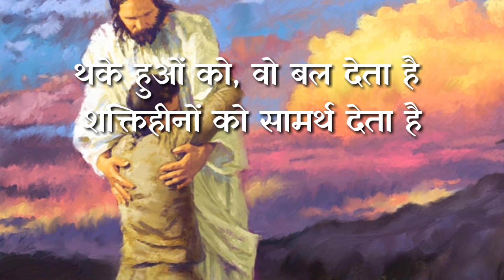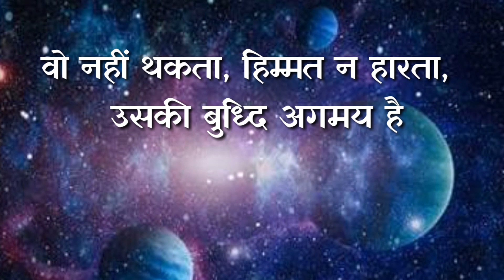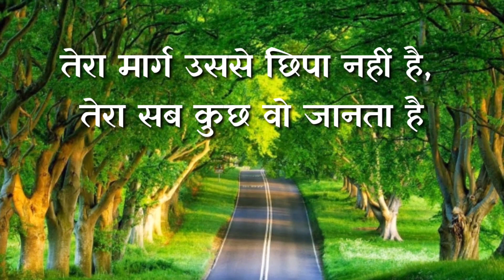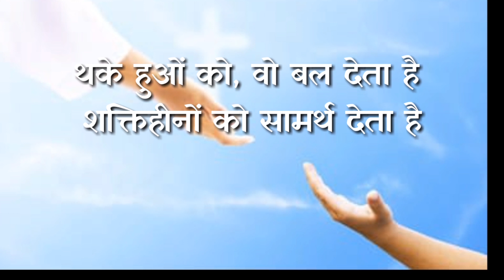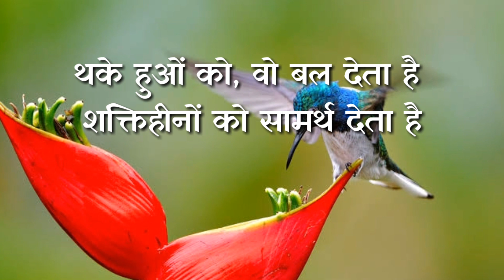Hindi song ; थके हुओं को वो बल देता है- thake huon ko vo bal detha hai - isaiah 40;31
The Lyrics,tune of this song was composed and has been  sung by Pr A.Thomas, Mahima AG Church, Surat.

Lyrics was composed on the basis of the verses 27-31in the  book of Isaiah  40th chapter

Associated in translating the song from tamil to hindi by Mary Thomas

Lyrics of the song as below
थके हुओं को, वो बल देता है
शक्तिहीनों को सामर्थ देता है
1.वो सनातन परमेश्वर ,
पृथ्वी का सृजनहार (2)
वो नहीं  थकता ,और हिम्मत न हारता,
उसकी बुध्दि अगम है-2
थके हुओं को--
2.तेरे न्याय की चिंता,
 प्रभु ज़रूर करेगा (2)
 तेरा मार्ग उससे छिपा नहीं है,
 तेरा सब कुछ वो जानता है (2)
थके हुओं को--
3. प्रभु की हुज़ूरी में  जो
 प्रतीक्षा करते है (2),
उकाब की नाई, नया बल पाकर,
 पंख फैलाकर ऊपर उड़ेंगे (2)
थके हुओं को--

This lyric video by Joshua paulraj

Music arrangement and  Key board sequence by Brother Fairy Nellai, Tamil nadu